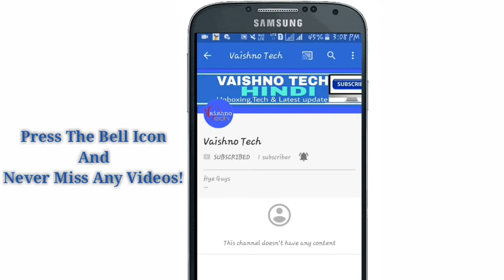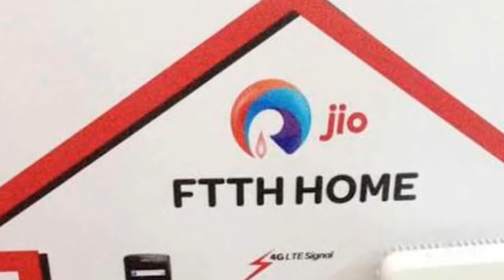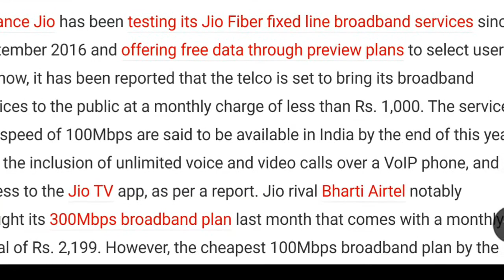जियो की नयी,खुशखबरी-Jio Broadband Plan Offer Less Than Rs.1000|Jio FTTH Update 30 May 2018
जियो की नयी,खुशखबरी-Jio Broadband Plan Offer Less Than Rs.1000
1.JIO FTTH SERVICE
2.Jio Fiber Broadband Service Plan Price Less Then Rs.1000
3.Jio FTTH Service Plan
4.Jio FTTH service Launch with Unlimited Offer
5.Jio Fiber Broadband Service Price Less than Rs 1000 only
6.Jio Bro4 Plan Offer Less Than Rs.1000
7.Jio FTTH Offer plan
8.Jio Fiber Broadband Plan Service Offer
9.Jio FTTH Update 30 May 2018
10.Jio New FTTH Service Launch In all India
11.Jio 100MBPS Plan Launch Less Than Rs.1000
12.Jio 100Mbps Plan Launch
13.Jio 100 MBPS Plan Offer